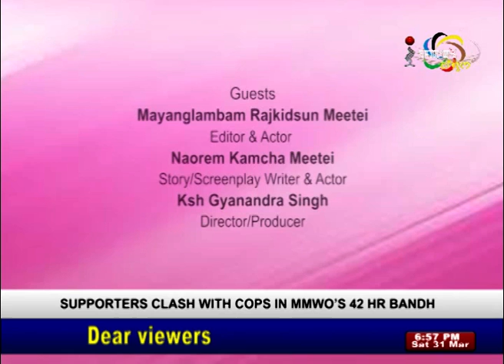MONNA SENGAO LAKPA TEAM On Manung Hutna 31 March 2018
GUESTS:
Mayanglambam Rajkidsun Meetei
Editor & Actor

Naorem Kamcha Meetei
Story/Screenplay Writer & Actor

Ksh Gyanandra Singh
Director/Producer

HOST:
Raj Nongthombam